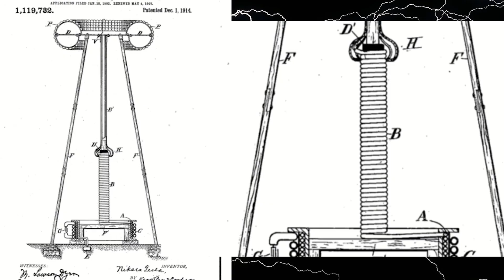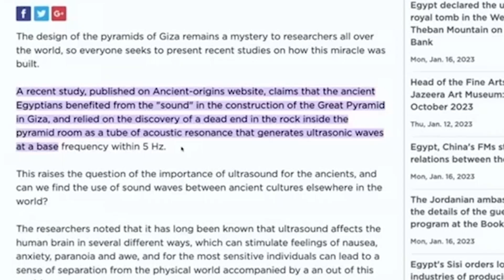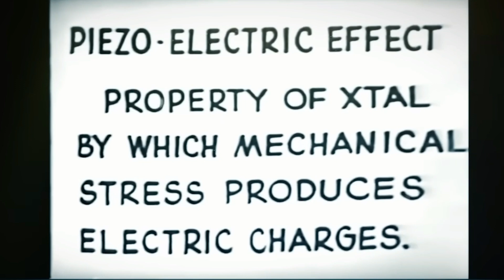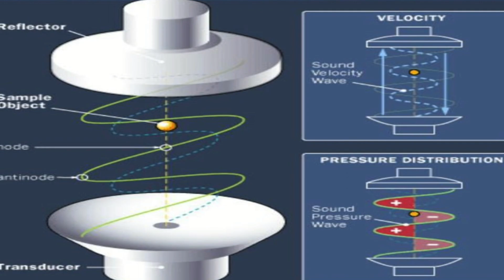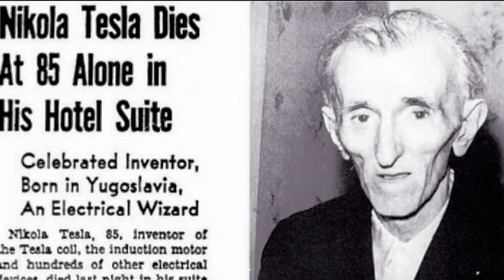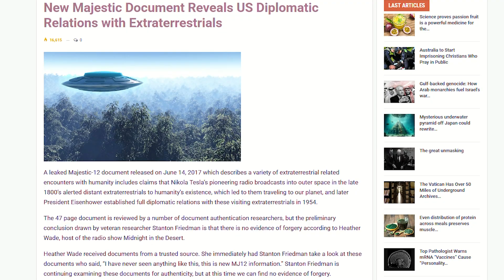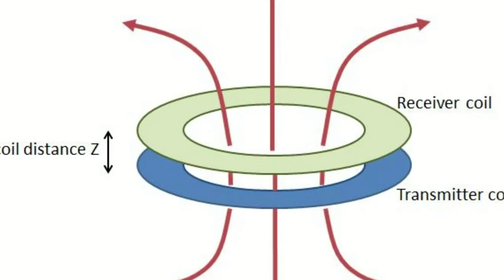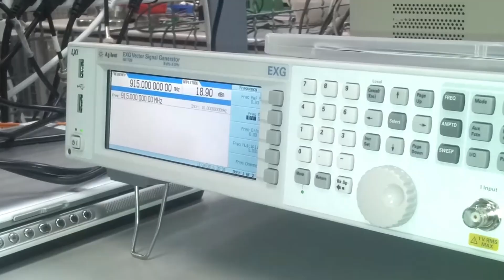Tesla’s Pyramid Theory Ancient Power Plants or Modern Myth!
Welcome to our deep dive into one of the most intriguing theories surrounding Nikola Tesla's visionary ideas and the mysterious pyramids of ancient civilizations! In this video, we explore the fascinating hypothesis that the pyramids were not just monumental tombs, but advanced power plants harnessing the Earth's energy.

- The connection between Tesla’s groundbreaking work on energy transmission and the architectural marvels of the pyramids.
- Historical accounts and archaeological findings that suggest these structures may have served a purpose beyond burial sites.
- The science behind energy generation and how it relates to Tesla’s theories on resonance and electromagnetic fields.
- Modern interpretations and debates: Are we on the brink of uncovering ancient technologies that could revolutionize our understanding of energy?

Join us as we unravel the mystery of Tesla’s Pyramid Theory, examining both the evidence and the skepticism surrounding this captivating topic. Whether you’re a history buff, a science enthusiast, or just curious about the unexplained, this video is packed with thought-provoking insights!